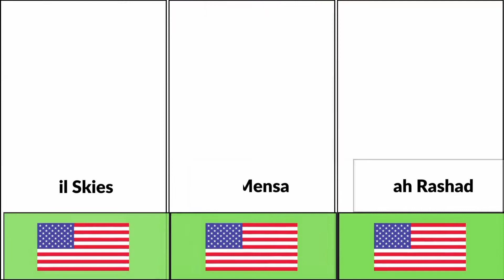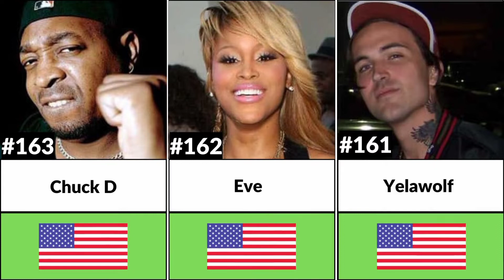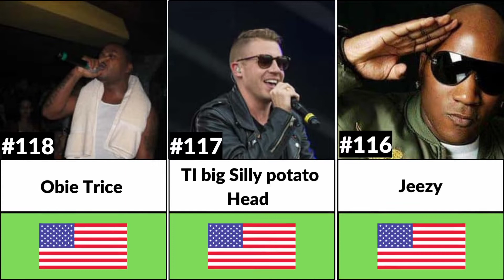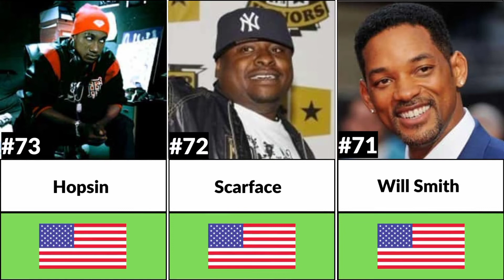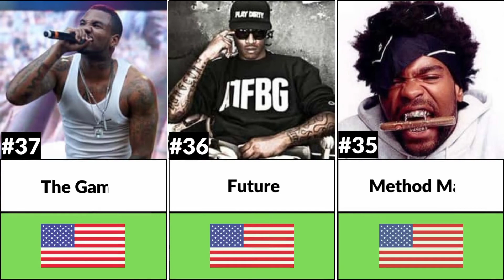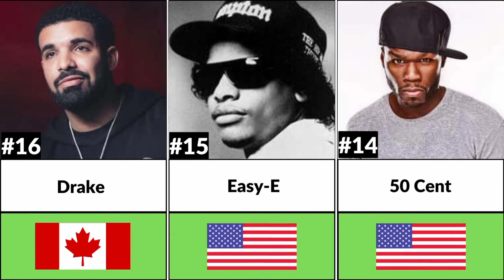Greatest Rappers of all Times -ranking the greatest of all time